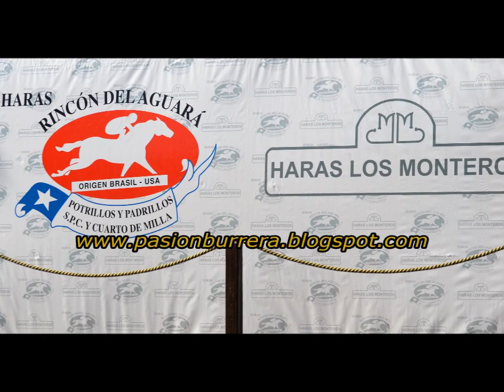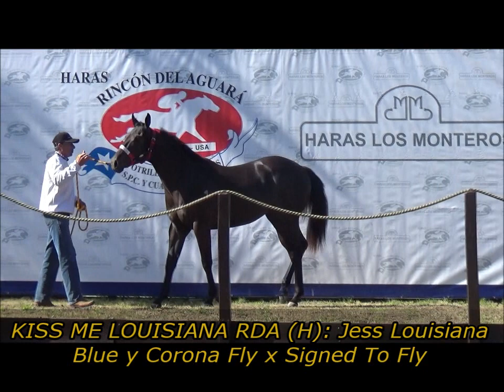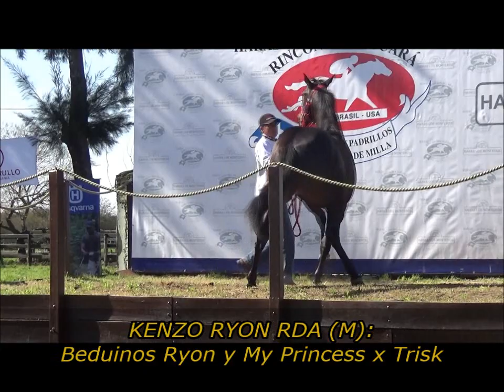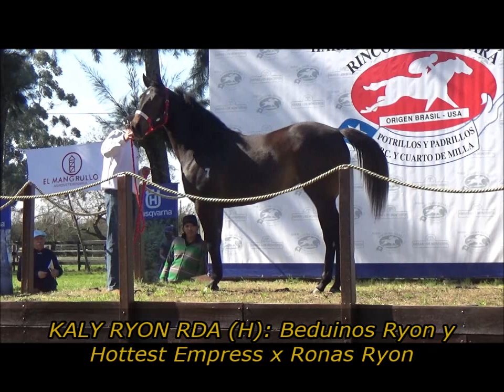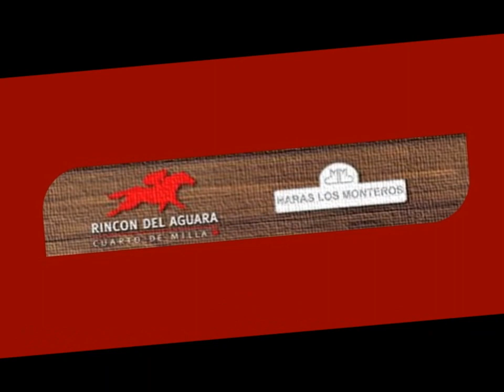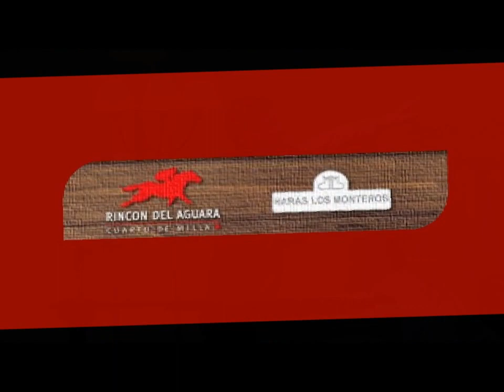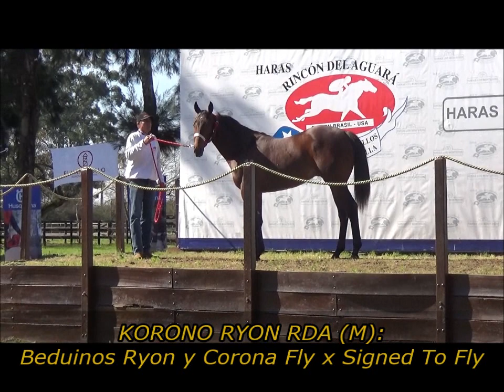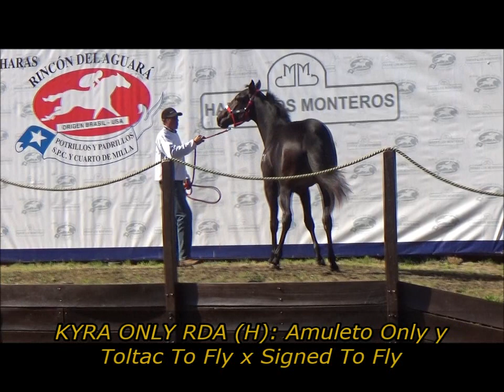Remate Elite RDA - LM 2017